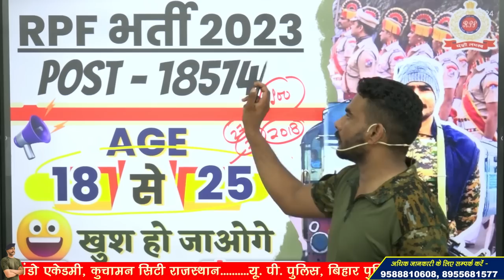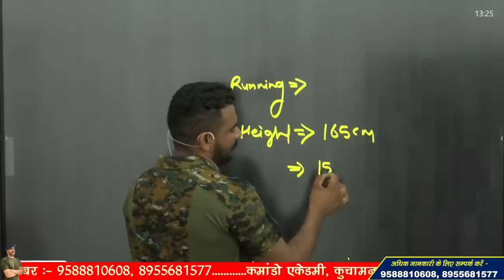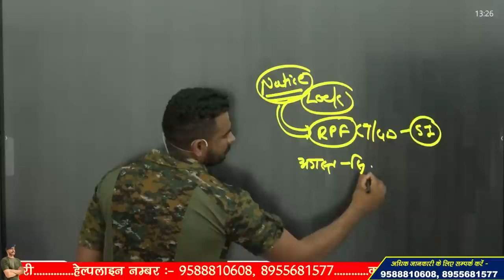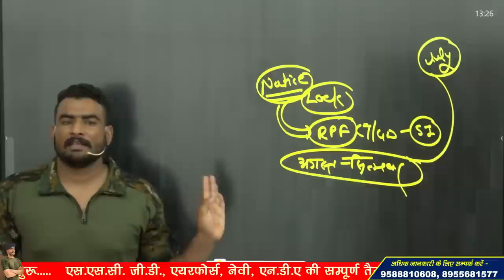rpf constable new vacancy 2023 !! rpf भर्ती, खुश हो जाओगे !! rpf newvacancy #2023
3 Month Batch (3 महीने का बैच)

Virat Choudhary
CRPF Commando